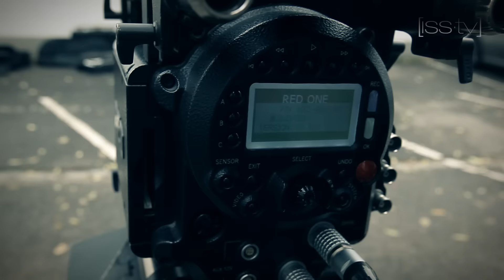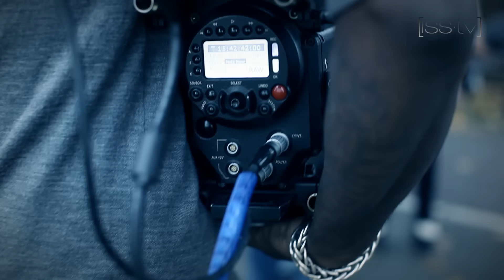DJ TEDDY-O & MARIO WINANS (Video-Clip Making Of / Single: "Touch From A Far")